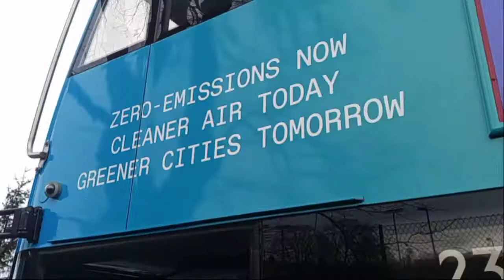Lothians new demonstrator Switch metrodecker EV (YJ19 HVC)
Lothian have recently acquired this metrodecker EV as a demonstration vehicle. It will be running route 23 mostly in its time with Lothian